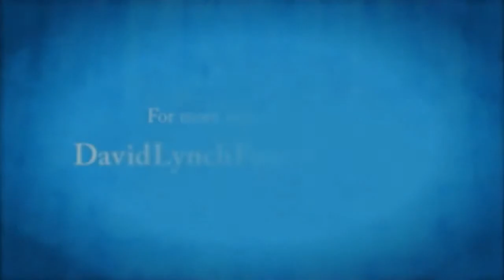Jerry Seinfeld talks Transcendental Meditation at David Lynch Foundation Gala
"When I was doing the TV series in which I was the star of the show, the executive producer, the head writer, casting and editing, for 22 to 24 episodes on network television - not cable! Network, for 9 years. Okay? That's a lot of work. And I'm a regular guy, pretty much. You know, I'm not one of these crazy people that has endless, boundless energy I'm just a normal guy, but that was not a normal situation to be in, and so what I would do is every day when everybody would have lunch I would do TM [Transcendental Meditation] and then I would eat while I was working because I had missed lunch but that is how I survived the 9 years, it was that 20 minutes in the middle of the day would save me."